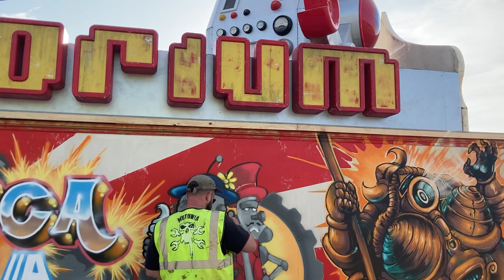Building Glastonbury 2023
Glastonbury Festival Crew 2023.
Working Site Wide, on the Common and pottering on the Pier (Glastonbury On Sea).